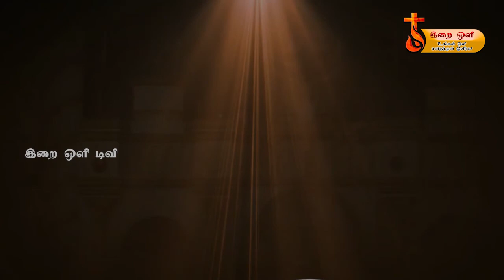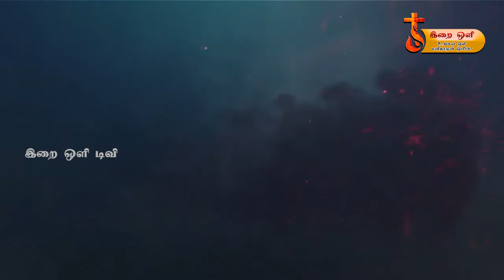குருநகர் மண்ணில் நடந்த அற்புதங்கள்